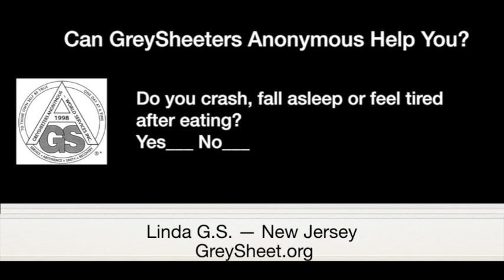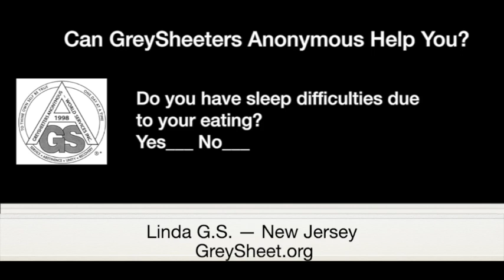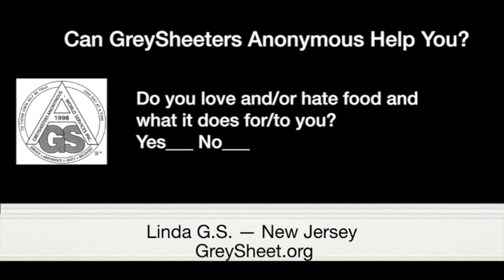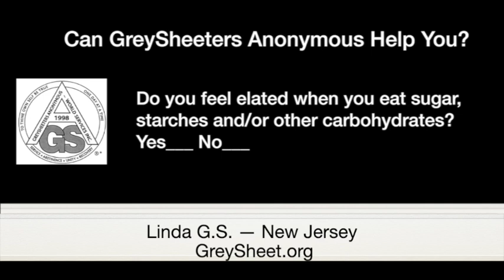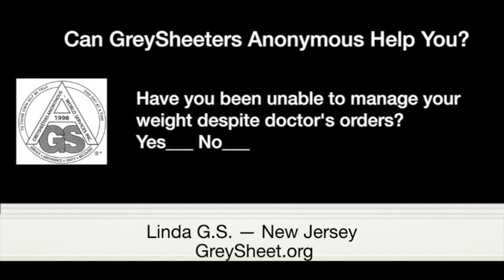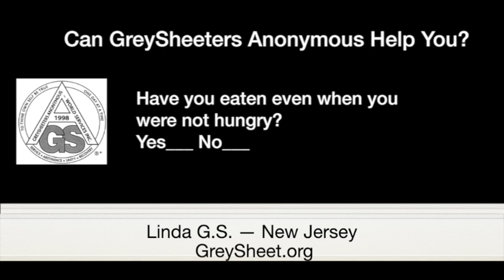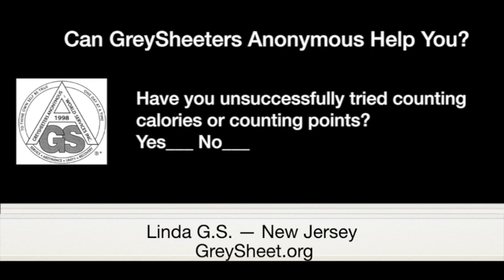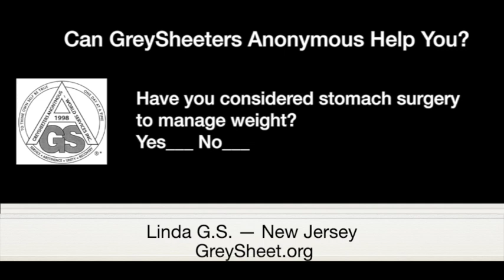Linda G.S.— New Jersey — Abstinent since 5/2/1999 — Spoke at Without Exception European Zoom Meeting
Please indicate YouTube Channel in the notes. Also, according to our Seventh Tradition: “Every GSA group should be self-supporting, declining outside contributions.” Therefore we can only accept donations from members of GreySheeters Anonymous. Thank you.